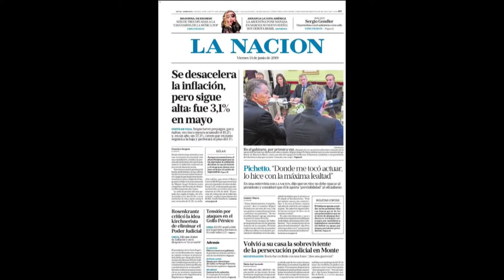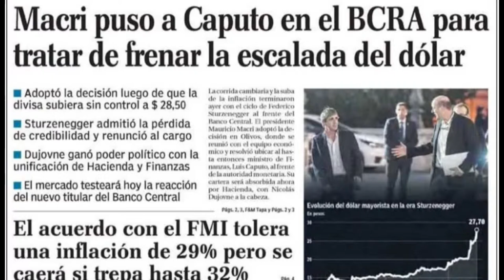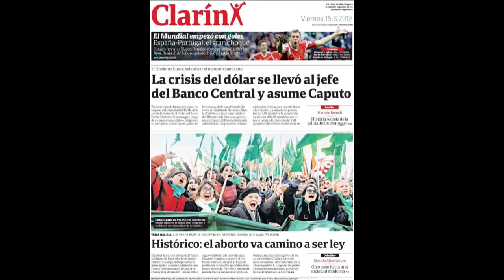La inflación y los medios. Ayer y hoy - Milcíades Peña